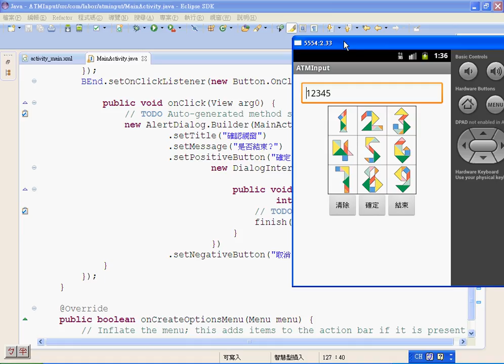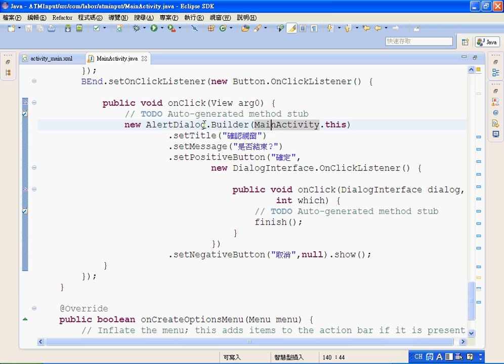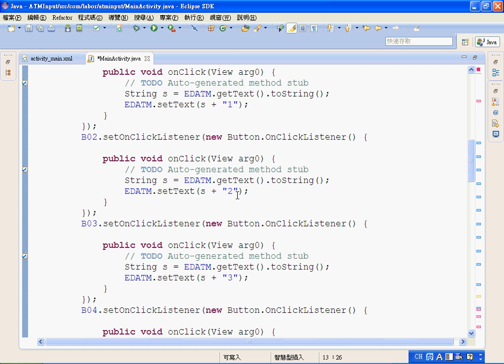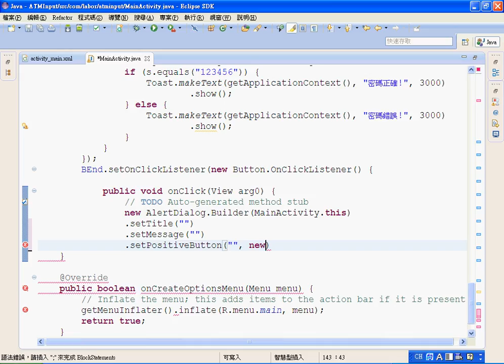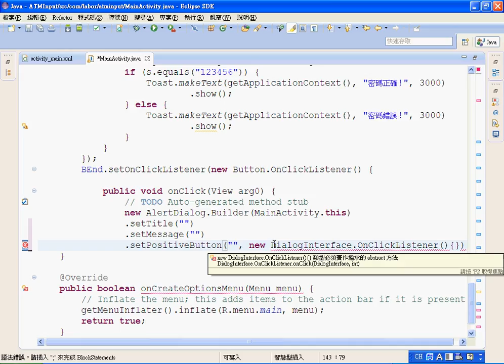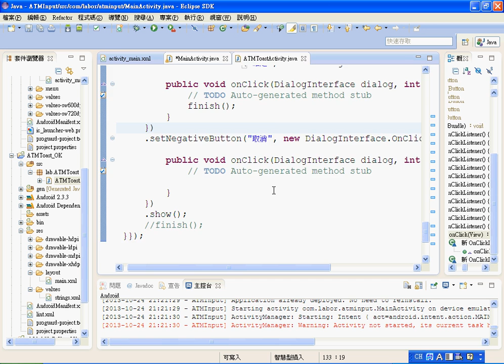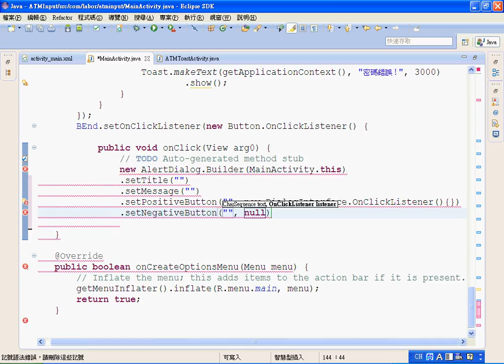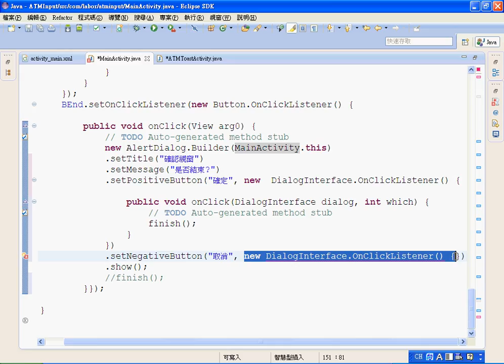07 取消按鈕程式說明